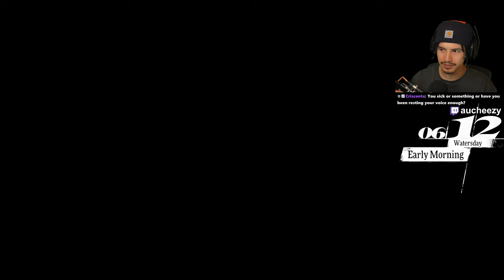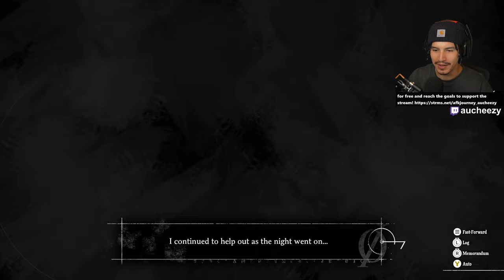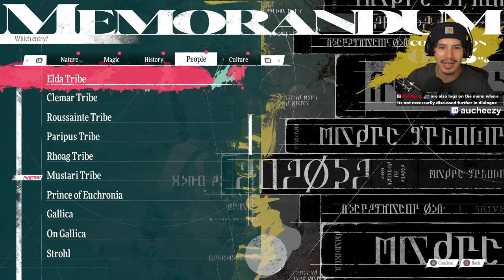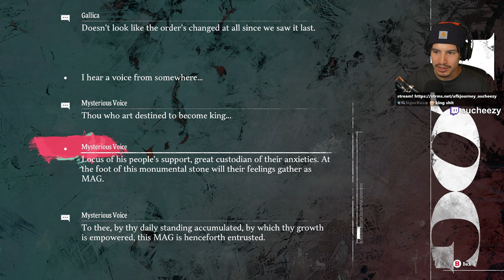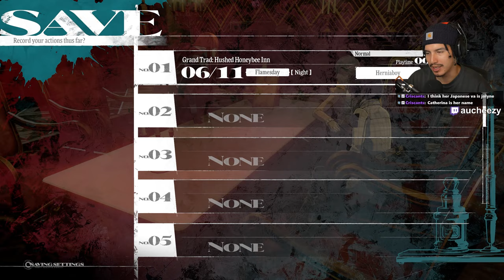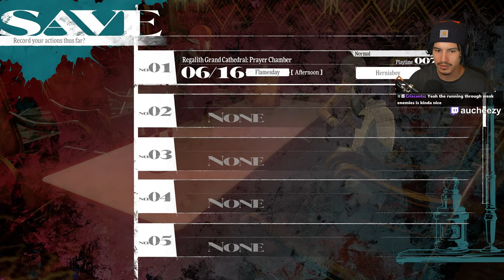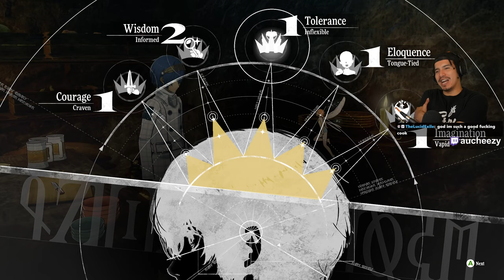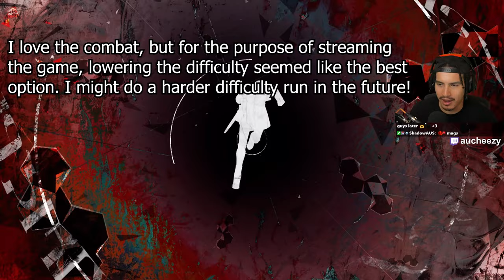HOW MANY DAYS UNTIL CALAMITY?? (Metaphor: ReFantazio - Part 4 - 1440p)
I HATE THE NECROMANCER!! (Enjoy 1440p 200% render resolution!)

I hope you guys enjoy this game! I've been super excited about it for quite some time now :)